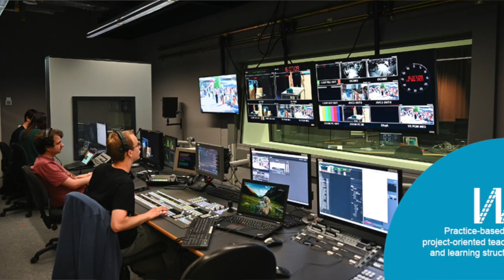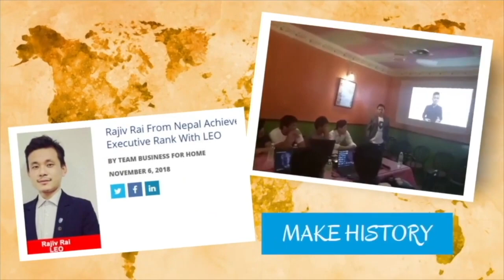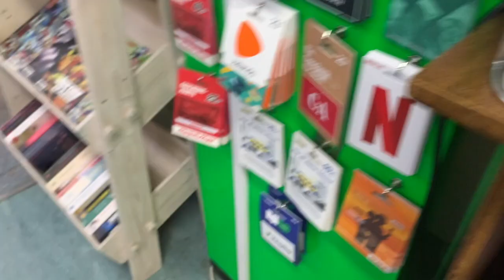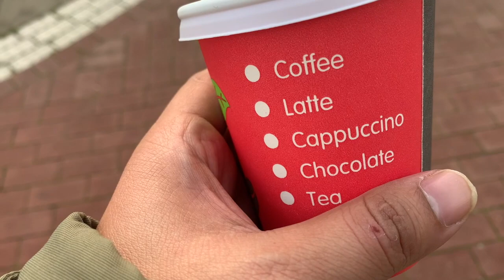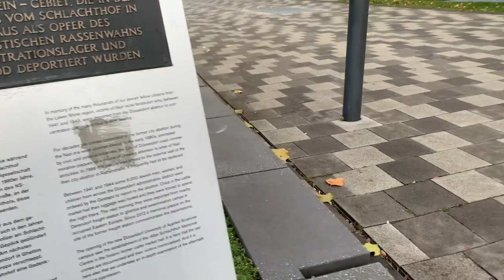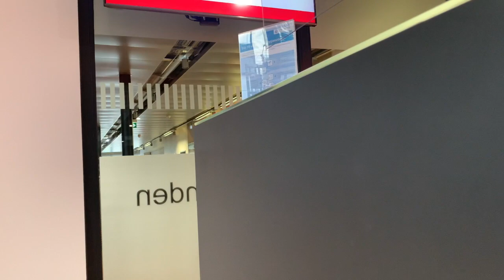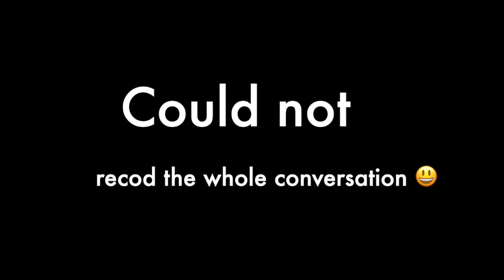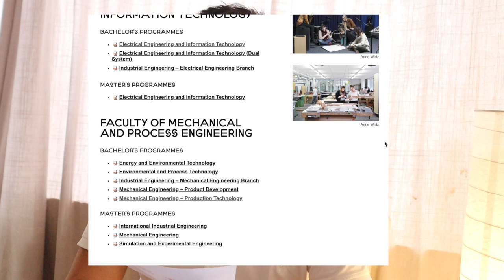VISITING DUSSELDORF UNIVERSITY IN GERMANY 🇩🇪 II STUDY IN GERMANY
WISH YOU ALL THE BEST GUYS 😊

THANKS !!